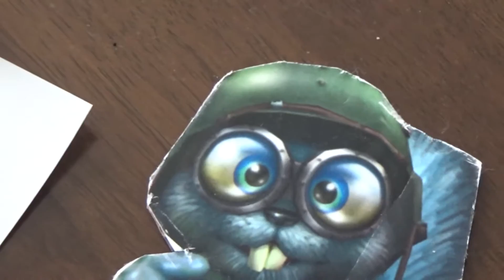Conker's Bad Fur Days: Conker's Beer Fur Day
After Disappearing for more than a year here is another CBFD Movie.